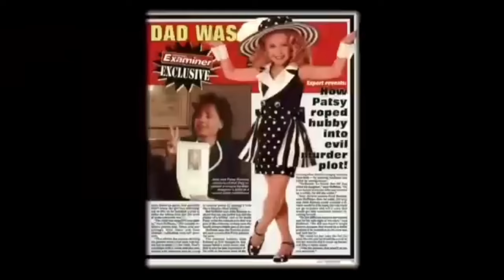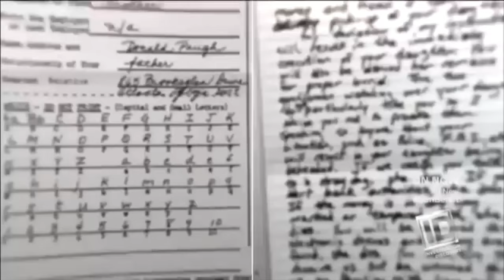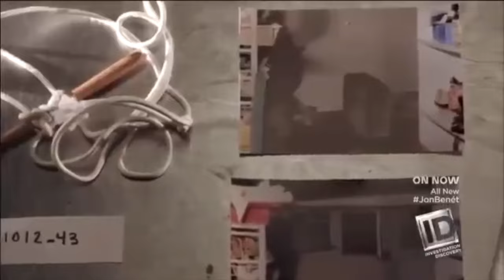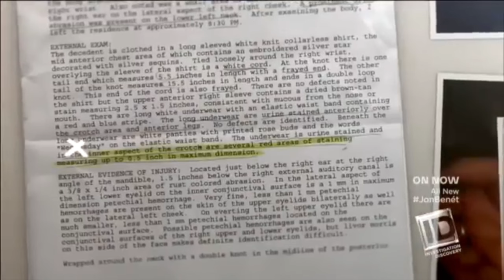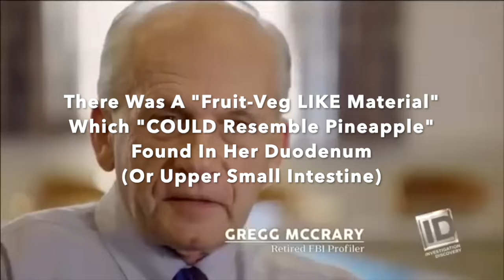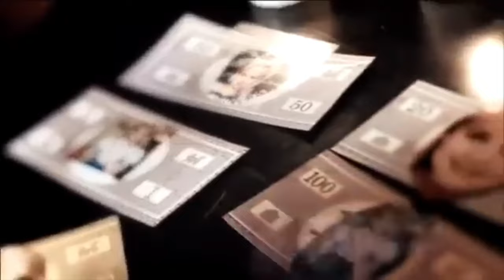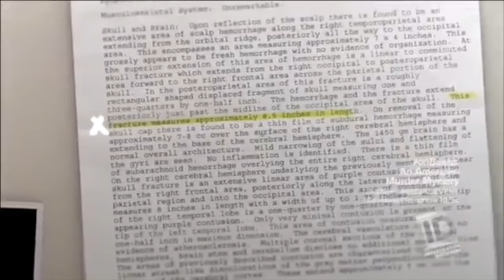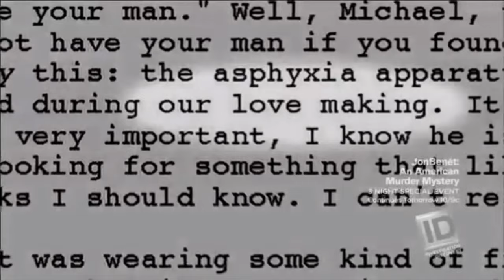"JonBenét: An American Murder Mystery" - Pt 2 - "Pool Of Suspects" -Investigation Discovery - 2016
O.S.M.'s J.B.'s W.Ts Presents:
The 2016, Investigation Discovery JonBenet Ramsey Special:
    "JonBenét: An American Murder Mystery - Part 2 - Pool Of Suspects"
      (With Some Additional O.S.M. Commentary OverLaid, Of Course 😉)

Sadly, Parts 1 & 3 Do Not Appear To Be Readily Publicly Available 😔
  But If I Can "Dig Them Up". I Will Try & Present Them Also !!!

00:00:00-00:00:19 - Intro
00:00:20-00:42:53 - "JonBenét: An American Murder Mystery - Part 2""
00:42:54-00:43:59 - Outro

& We'll Catch You on The Next One,
Because "You Won't Want To Miss This" !
You Never Know, YOU Too Could Help Solve A Mystery !